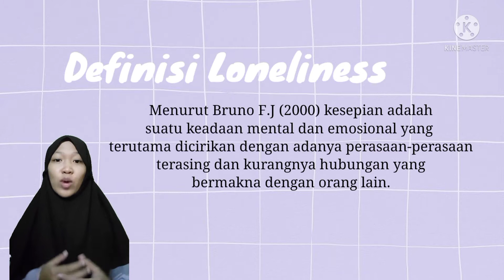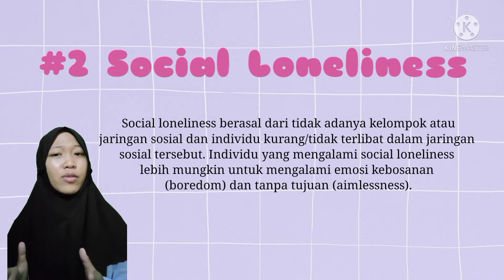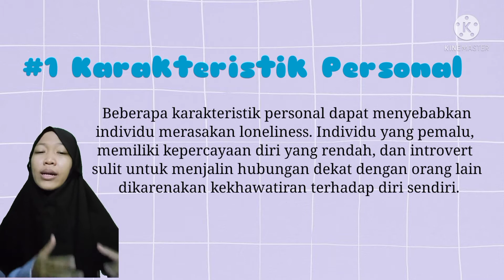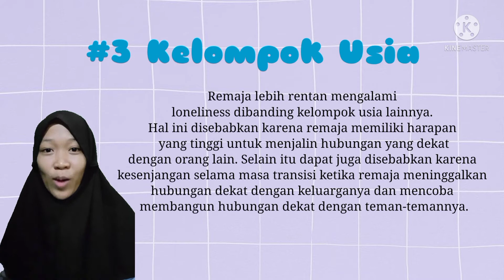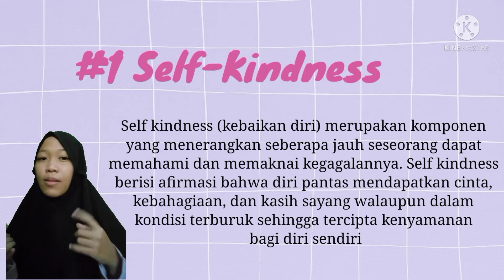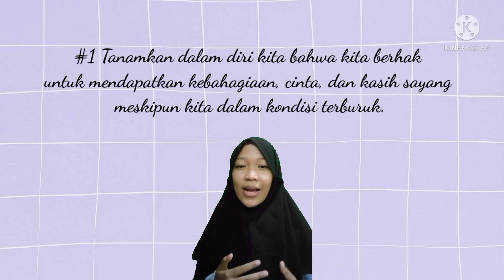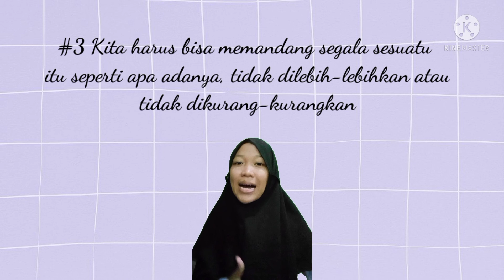ATASI LONELINESS DENGAN SELF-COMPASSION😎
Tugas Mata Kuliah Psikologi Umum 2
Program Studi Psikologi
Fakultas Psikologi
Universitas Proklamasi 45 Yogyakarta
Nama                       : Dwi Ratri Octavianita
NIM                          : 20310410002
Dosen Pengampu  : Fx. Wahyu Widiantoro, S.Psi., M.A